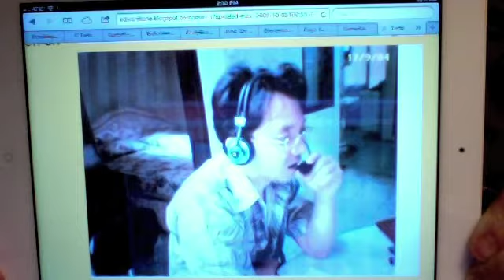Edward Tarte--Chess Challenge No.149